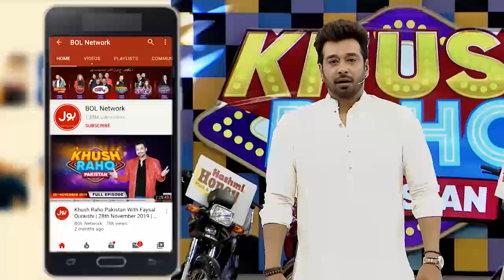Lucky Ali Singing Beautiful Song | Khush Raho Pakistan | Faysal Quraishi Show | Bol Entertainment